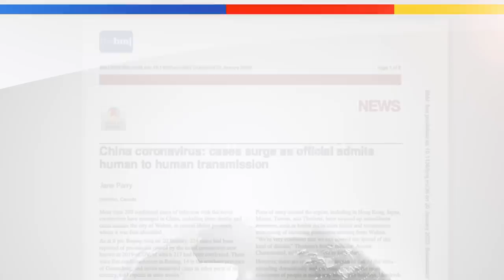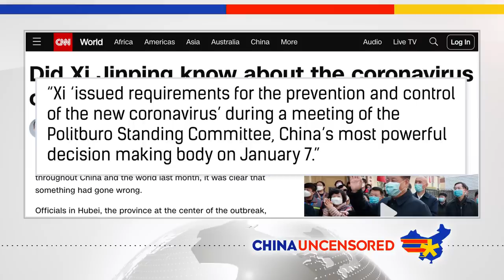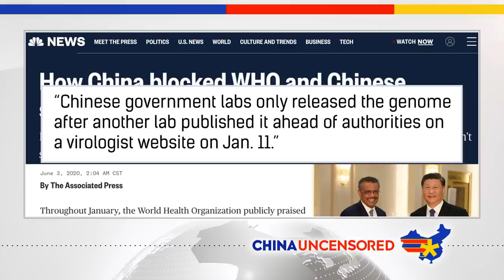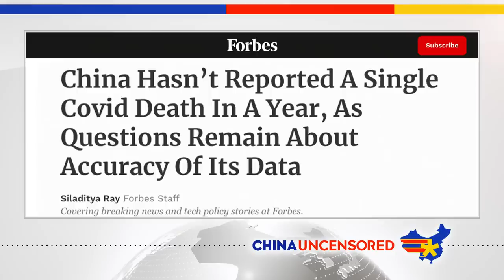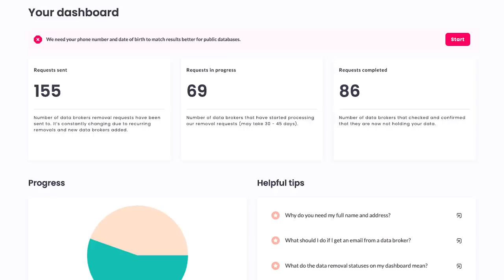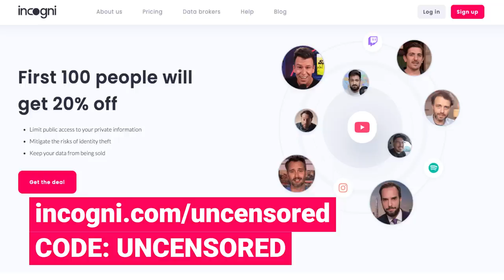Why Covid Is China’s Fault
China likes to blame other countries for the global spread of Covid-19. While we may never know exactly how Covid started, what we do know is that China discovered it, covered it up, and then tried to keep other countries from protecting themselves from it. In this episode of China Unscripted, we explain why China should be held accountable for Covid, how the CCP (at all levels) covered it up, and how it withheld critical information that could have helped other countries protect themselves.